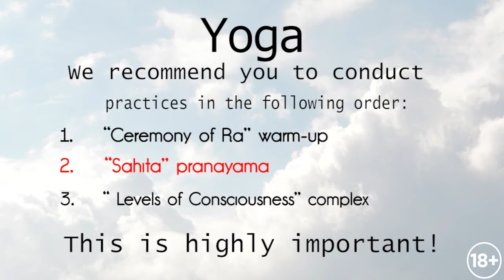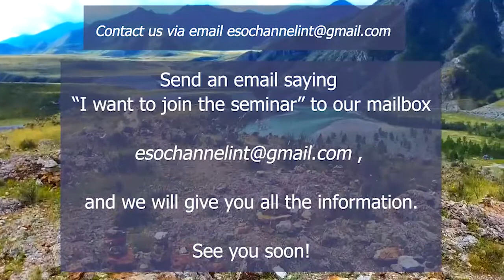☯️ Breathing exercises for distribution of energy. Yoga complex. Part 2. Spiritual channel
You may find images and description of yoga positions to all complexes in the book "The 8 limbs of yoga: Pathway to liberation"

☯️ After performing tuning and warm-up “Ceremony of Ra” you may continue this yoga complex and do Sahita Pranayama. This is a highly effective breathing exercise that is related to the circulation of energy through the channels and is used for their purification with the subsequent awakening of the Kundalini Shakti. This breathing helps to gain mind clarity and unites the work of the cerebral hemispheres. Generally, it improves mental processes and neurological function.
👍 Sahita means the alternating breathing through the nostrils. An important point in Sahita pranayama is the breathing rhythm, which is individual for everyone. It is equal to a quarter of the breath-holding time when you exhale. The duration of holding your breath characterizes your will. This number will increase over time. This is a means of developing a will and the ability to manage yourself.
👍 The next step is Complex “Levels of Consciousness” that you may find out in the other video lesson.
📣 Mind that there are group classes in your city, at which an experienced instructor will immerse you into powerful deep meditation during these exercises and help you to choose the necessary body position, which will enable you to improve your health and increase your vitality.

My dear woman, we love you! ❤️
So it is my pleasure to share these energy gifts with you:
🙏 Do spiritual practices as often as you can if you want to become a better version of yourself, heal yourself and your loved ones, and discover your superpowers.